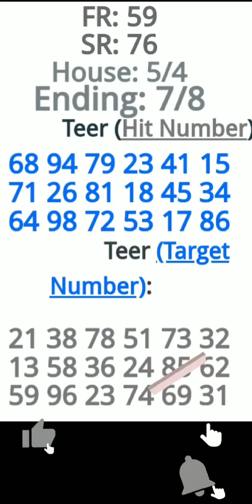18-02-2023 | Khasi HillsArchery Sports Institute |Shillong Teer Common Number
Meghalaya Prediction.
House-Ending, direct and
common numbers are provided
on my channel only for
entertainment purposes.
Meghalaya common numbers
are purely based on certain
calculations done using past
results. There is no guarantee
of the accuracy of the common
numbers provided on my
channel.